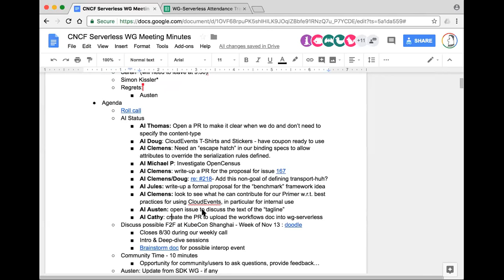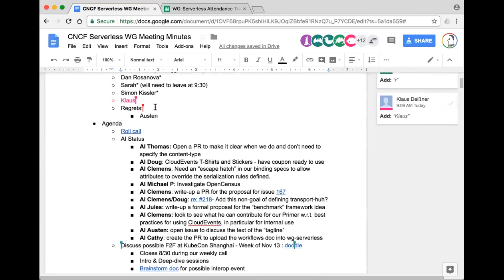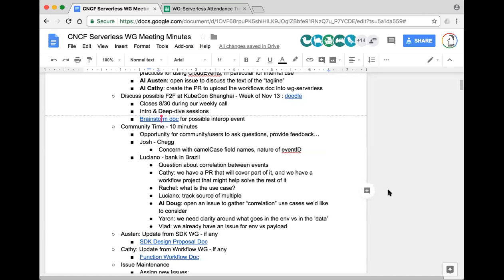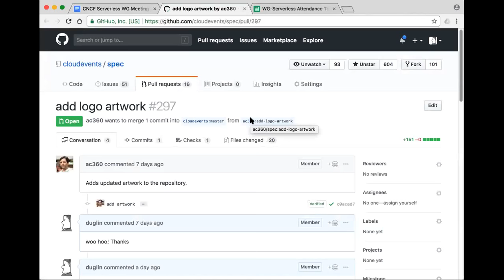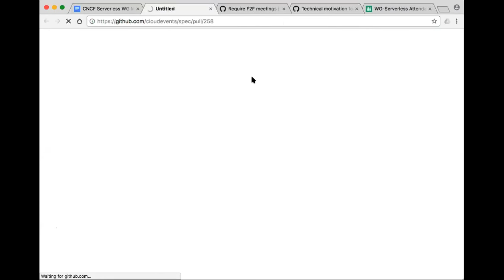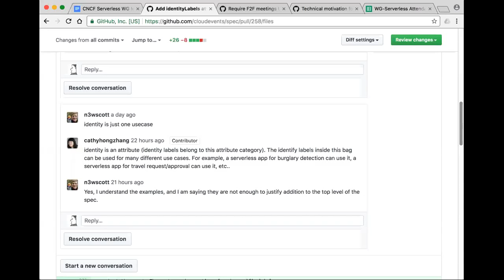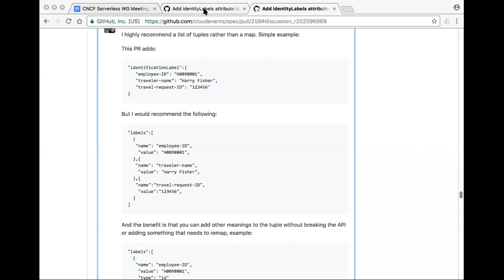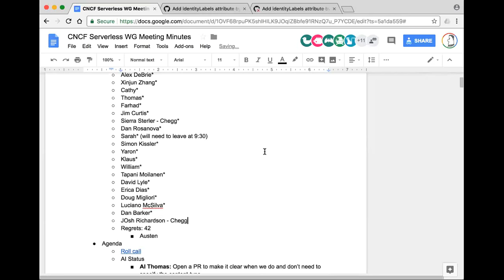CNCF Serverless WG Meeting - 2018-08-30